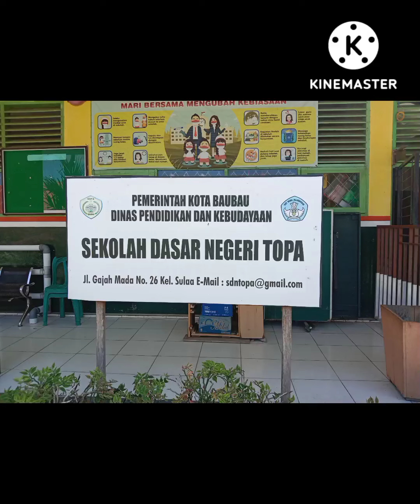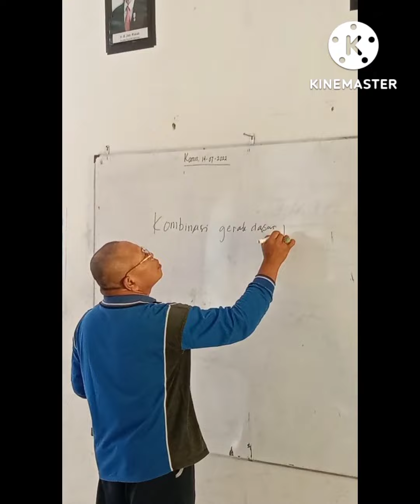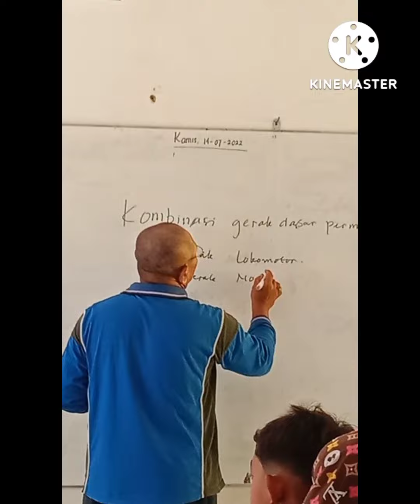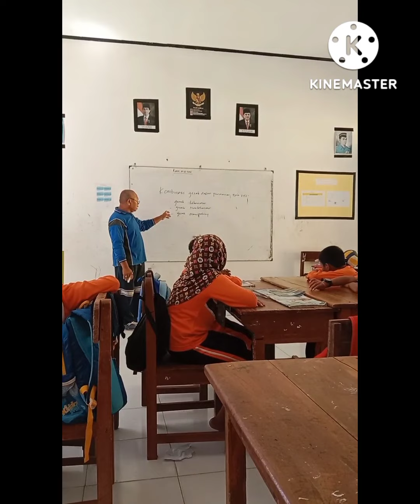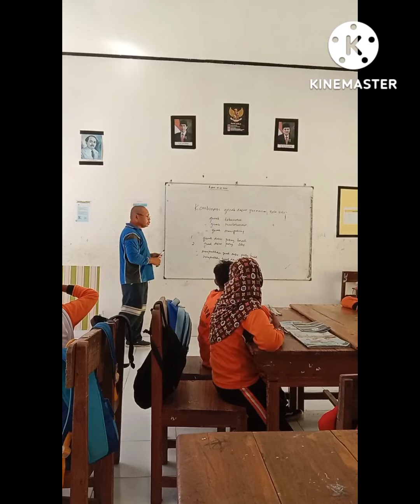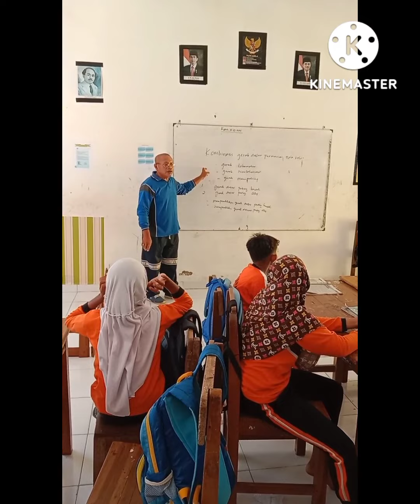Kombinasi Pola Dasar Permainan Bola Voli Kelas 5 SDN Topa